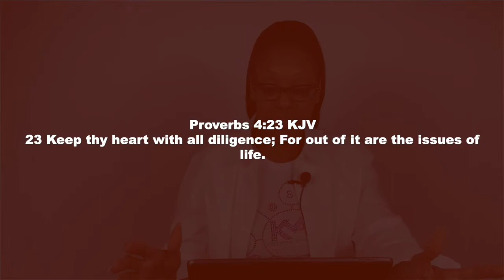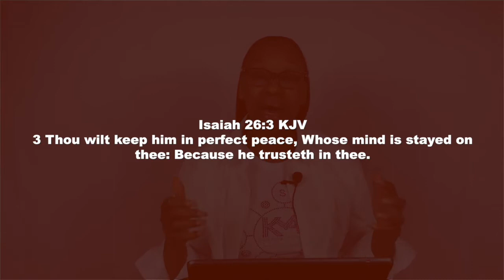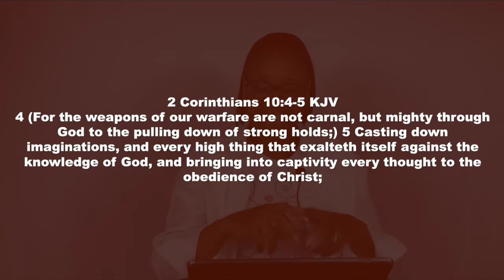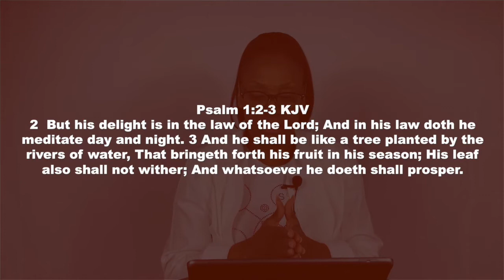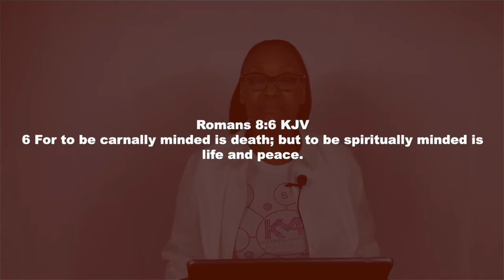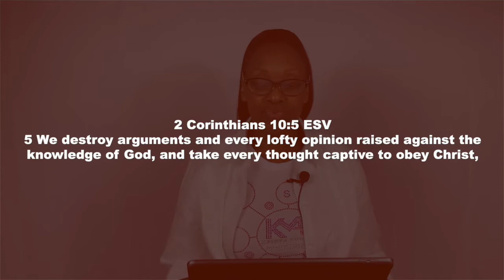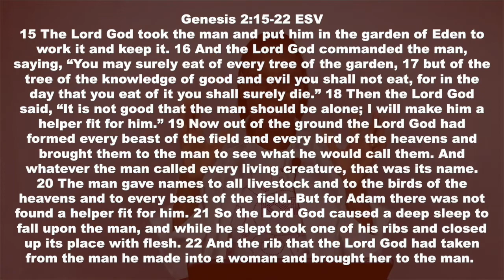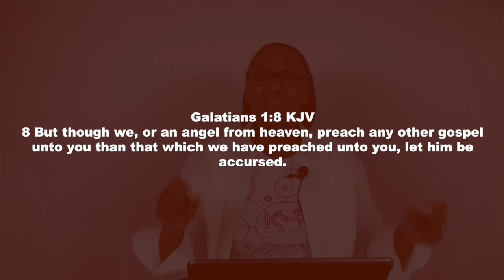November 7, 2020 | Early Rising Bread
Good Morning God Seekers!
$KristaMTyson